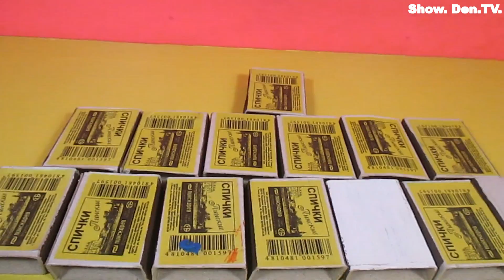ЛАЙФХАК ДЛЯ РАЗВЛЕЧЕНИЯ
Hello friend!
You are welcomed by the HackShow project!
I wish you a pleasant viewing